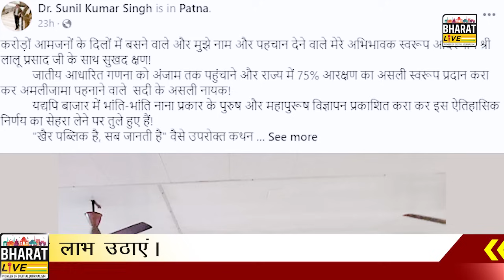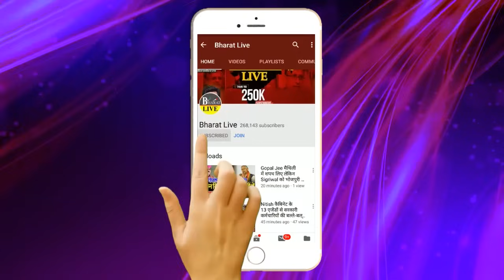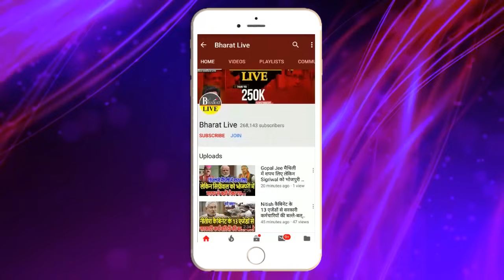ये तो होना ही था ! लालू के पटना छोड़ कर जाते राबड़ी देवी के भाई ने मात्र एक बयान से मचा दिया बवाल !